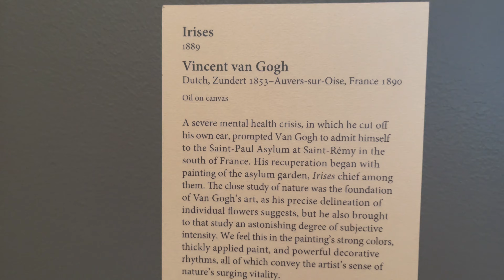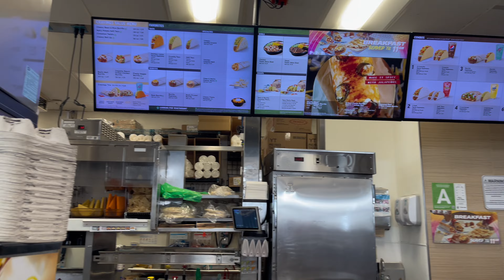Ep 23: California Part 2 | The Getty | Getty Villa | Malibu | Sta. Monica Pier 🇺🇸 Kim Manarang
Another tick on my bucket list to get to visit The Getty, Malibu and Sta. Monica. It's always been my dream to be in these places.